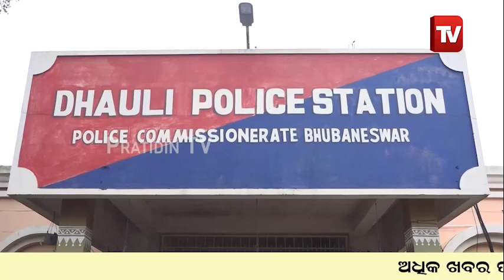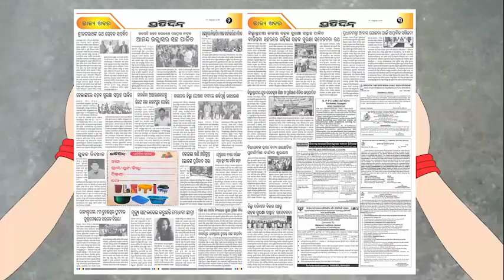ଫୁଟପାଥରେ ନିଦରେ ଶୋଇଥିବା ଶ୍ରମିକ ଉପରେ କାର ଚଳାଇ ନେଇଗଲେ ଜୀବନ l Rajmahal Square ,Bhubaneswaer